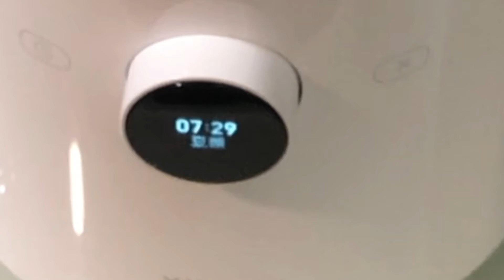小米破壁機開箱：測試豆漿跟綠拿鐵